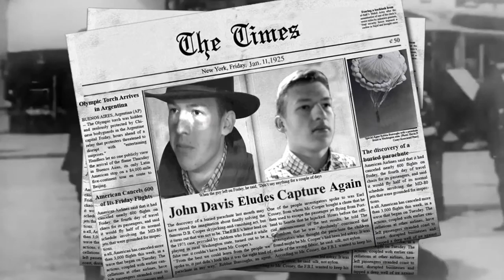The Duplicitous Maneuver - A Film Noir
Criminal John Davis artfully evades the police yet again in this modern film noir piece.

Directed, Edited, and Written By: Connor deMayo
Produced By: Jack Dahill

Starring:
Paul Gelhaus as John Davis
Peter Lavieri as Det. Frank Bouvier
Jack Dahill as Radio Announcer and The Fall Man

Soundtrack:
The Hard Blues by Julius Hemphill
The Entertainer by Scott Joplin
One Man and His Piano by Linus Akesson